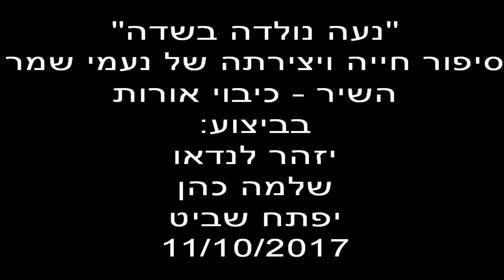כיבוי אורות2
"נעה נולדה בשדה"
סיפור חייה של נעמי שמר
מספר: מוטי זעירא
הפקה מוזיקלית: חובב בן סעדיה
גבעת חיים איחוד
11/10/2017